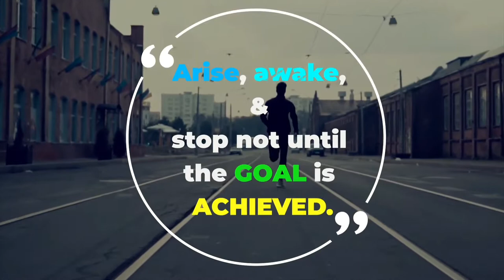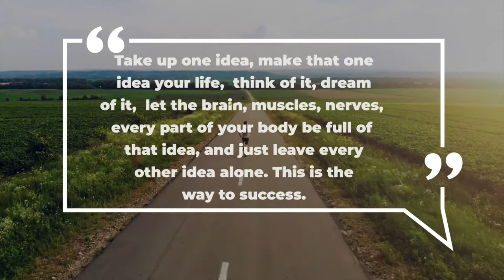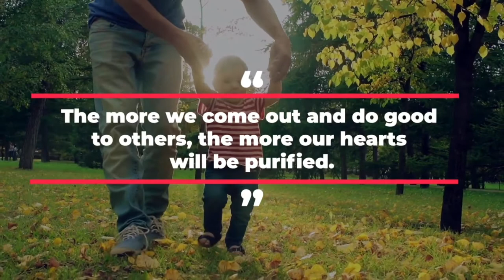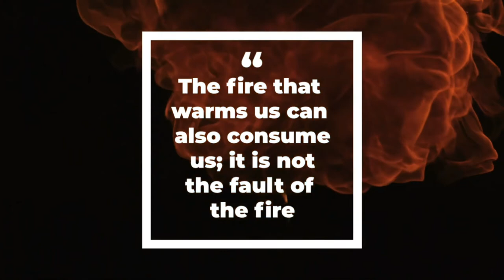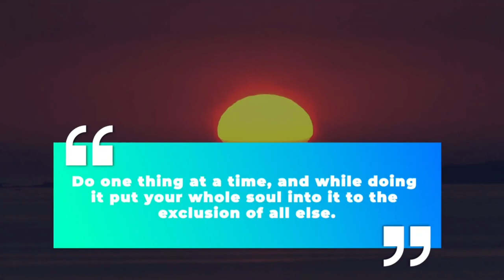Top 25 Famous Quotes by Swami Vivekananda | Inspirational and Motivational for Youth | Powerofquotes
Top 25 Famous Quotes of Swami Vivekananda | Inspirational and Motivational for Youth | PowerofQuotes
Top 40 Famous Quotes of Swami Vivekananda | Thought provoking | Inspirational | Motivational
Swami vivekananda quotes
Swami Vivekananda Motivational Quotes in Hindi
swami vivekananda quotes in hindi
Inspiring Quotes by Swami Vivekananda in hindi
10 Inspirational Quotes By Swami Vivekananda
50 Inspirational Quotes By Swami Vivekananda
20 Inspirational Quotes By Swami Vivekananda
Hindi motivational & inspiring quotes
motivational and inspirationa quotes in hindi
hindi quotes in life
hindi love quotes
hindi quotes
inspiring quotes by
mittan gupta
motivational quotes
motivational inspirational quotes for men
motivational quotes for successful life
50 Powerful Quotes That Can Change Your Life & Free Your Mind
20 Powerful Quotes That Can Change Your Life & Free Your Mind
50 Powerful Quotes That Can Change Your Life & Free Your Mind
quotes on trust
inspirational quotes about life and love
inspirational quotes for man
inspirational quotes for kids
Quotes about life
Quotes and saying about everything
Quotes
most beautiful quote
Power of Quotes
most motivational quotes